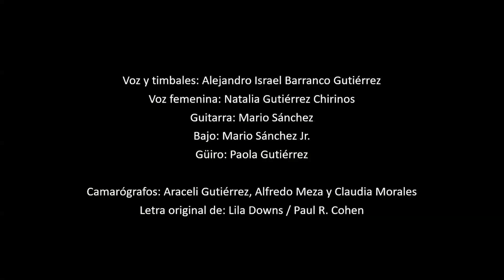Cumbia del mole - Fuzzy music feat Natalia Gutiérrez Ch.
Video grabado en San Pedro Atocpan - Milpa Alta

Cuentan que en Oaxaca se toma el mezcal con café
Dicen que la hierba, le cura la mala fe
A mí me gusta el mole que Soledad me va a moler
Aa-ah
Mi querida Soledad, me va a guisar un molito
Por el cielo de Monte Albán, de noche sueño contigo
Buya, ji-ji
Se muele con cacahuate, se muele también el pan
Se muele la almendra seca, se muele el chile y también la sal
Se muele ese chocolate, se muele la canela
Se muele pimienta y clavo, se mueve la molendera
Se muele ese chocolate, se muele también el pan
Ala, qué se muele
Se muele, se muele, se muele, se muele
Se muele, se muele, se muele, se muele, se muele, se muele
Se mueve la molendera, se mueve la molendera
Cuentan que en Oaxaca, con agua es el chocolate
Dicen que en la fiesta, torito se ha de quemar
Para que haga su manda, por la pasión de Soledad
Mi querida Soledad, por el cielo de Monte Albán
A moler

Compositores: Lila Downs / Paul Cohen